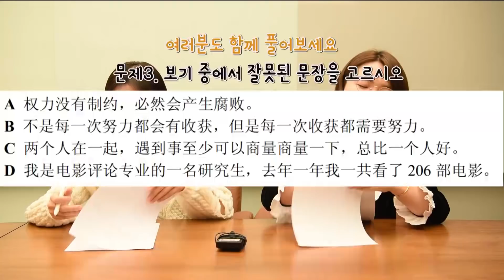충격! 중국친구도 못 푸는 HSK6급 문제?! 中国人竟然做不出HSK题?!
충격! 중국친구도 못 푸는 HSK 6급 문제는 무엇?!
중국인이 풀어보았다! HSK6급! 난이도는 과연...?